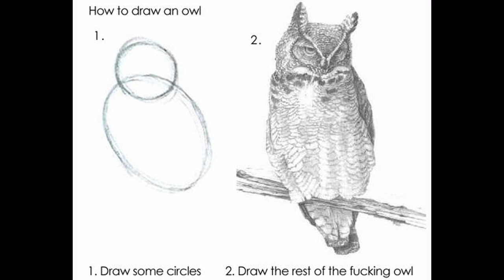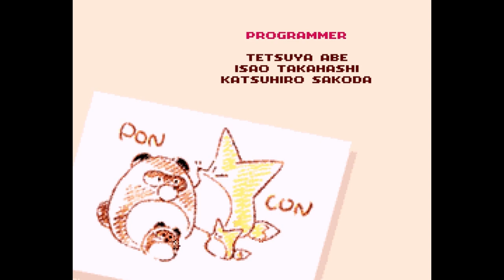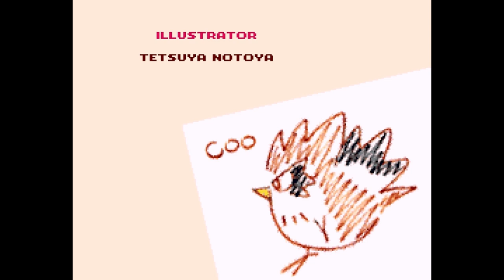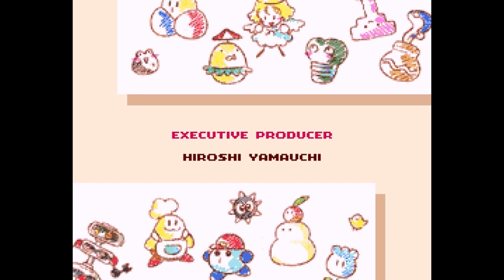The True Ending | Let's Play KIRBY'S DREAMLAND 3 CO-OP (SNES)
This play through of Kirby''s Dream Land 3 has been fun. Let us know what other Kirby games we should play!

Available on Nintendo Switch Online!
"King Dedede has been possessed by an evil force and is causing trouble all over Dream Land and only Kirby can save the day!

As usual, Kirby can swallow his enemies and absorb their abilities like fire, ice, or stone; but also Kirby can call on his animal friends like Rick the Hamster and Nago the Cat. He can also summon his stretchy-tongued pal Gooey, controlled either by the computer or a friend.

With its colourful 2D graphics, classic gameplay and abundant cuteness, Kirby’s Dream Land 3 oozes old-school charm!"